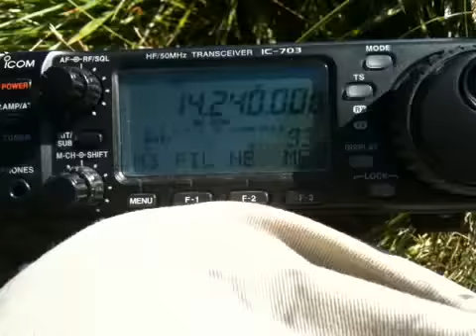SOTA SS-186 Benbeoch, Ayrshire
A little clip I took on my phone while activating SS-186 Benbeoch for SOTA.